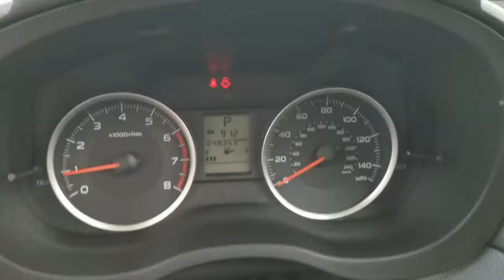2017 Subaru Forester Oaklawn, Chicago, Orland Park, Lagrange, Palos, IL 95831A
Crystal Black Silica  2017 Subaru Forester available in Oak Lawn, Illinois at Oak Lawn Toyota. Servicing the Chicago, Orland Park, Lagrange, Palos, IL area.

4320 W. 95th Street

Int & Ext Auto Dimming Mirror w/Approach Lighting, 15.9 Gal. Fuel Tank, 2 LCD Monitors In The Front, 3 12V DC Power Outlets, 3.70 Axle Ratio, 4-Way Passenger Seat -inc: Manual Recline and Fore/Aft Movement, 4-Wheel Disc Brakes w/4-Wheel ABSFront Vented DiscsBrake Assist and Hill Hold Control, 60-40 Folding Bench Front Facing Manual Reclining Fold Forward Seatback Rear Seat, ABS And Driveline Traction Control, Air Filtration, Airbag Occupancy Sensor, ALL-WEATHER FLOOR MATS-inc: Part number J501SSG200, ALL-WEATHER PACKAGE-inc: Heated Front SeatsHeated Exterior MirrorsWindshield Wiper De-Icer, Auto Off Aero-Composite Halogen Daytime Running Headlamps, Automatic Air Conditioning, Battery w/Run Down Protection, Black Bodyside Cladding, Black Side Windows Trim and Black Front Windshield Trim, BLACKCLOTH UPHOLSTERY, Body-Colored Door Handles, Body-Colored Front Bumper, Body-Colored Power Side Mirrors w/Manual Folding, Body-Colored Rear Bumper w/Black Rub Strip/Fascia Accent, Cargo Area Concealed Storage, CARGO COVER - MANUAL REAR GATE-inc: Part number 65550SG001VHNot for use w/installed Compartment CoverMay be used separately, Cargo Space Lights, CARGO TRAY-inc: Part number J501SSG000, Carpet Floor Trim, Clearcoat Paint, Cloth Door Trim Insert, Cloth upholstery, Compact Spare Tire Mounted Inside Under Cargo, Cruise Control w/Steering Wheel Controls, CRYSTAL BLACK SILICA, Curtain 1st And 2nd Row Airbags, Day-Night Rearview Mirror, Deep Tinted Glass, Digital/Analog Display, Double Wishbone Rear Suspension w/Coil Springs, Driver And Passenger Visor Vanity Mirrors w/Driver And Passenger IlluminationDriver And Passenger Auxiliary Mirror, Driver Foot Rest, Driver knee airbag, Driver Seat, Dual Stage Driver And Passenger Front Airbags, Dual Stage Driver And Passenger Seat-Mounted Side Airbags, Electric Power-Assist Steering, Electronic Stability Control (ESC), Engine Immobilizer, Engine: 2.5L 4 Cyl DOHC 16V w/VVT -inc: Active Valve Control System (AVCS) variable valve timing, Express Open/Close Sliding Glass 1st And 2nd Row Sunroof w/Sunshade, Fade-To-Off Interior Lighting, Fixed Rear Window w/Fixed Interval Wiper and Defroster, FOB Controls -inc: Cargo Access, Front And Rear Anti-Roll Bars, Front Bucket Seats -inc: 10-way power driver's seat w/power lumbar support and passenger front seat back pocket, Front Cupholder, Front Map Lights, Full Carpet Floor Covering -inc: Carpet Front And Rear Floor Mats, Full Cloth Headliner, Full Floor Console w/Covered StorageMini Overhead Console w/Storage and 3 12V DC Power Outlets, Full-Time All-Wheel, Galvanized Steel/Aluminum Panels, Gas-Pressurized Shock Absorbers, Gauges -inc: SpeedometerOdometerTachometerTrip Odometer and Trip Computer, Grille w/Chrome Bar, GVWR: 4 480 lbs, HVAC -inc: Underseat Ducts, Instrument Panel BinDriver / Passenger And Rear Door Bins, INT & EXT AUTO DIMMING MIRROR W/APPROACH LIGHTING-inc: Auto-Dimming Mirror w/Compass Part number H501SSG201Passenger's Side MirrorExterior Mirror Hardware Kit Part number SOA635113Exterior Auto Dimming Mirror w/Approach Lighting Part number J201SSG300Driver's Side Mirror Part number J205SSG100, Interior Trim -inc: Metal-Look Instrument Panel InsertMetal-Look Door Panel InsertMetal-Look Console Insert and Metal-Look Interior Accents, LED Brakelights, Liftgate Rear Cargo Access, Lip Spoiler, Locking glove box, Low Tire Pressure Warning, Manual Tilt/Telescoping Steering Column, Manual w/Tilt Front Head Restraints and Manual Adjustable Rear Head Restraints, Outboard Front Lap And Shoulder Safety Belts -inc: Rear Center 3 PointHeight Adjusters and Pretensioners, Outside Temp Gauge, Perimeter alarm, Permanent Locking Hubs, Power 1st Row Windows w/Driver And Passenger 1-Touch Up/Down, Power Door Locks, Power Rear Windows and Fixed 3rd Row Windows, Radio w/ClockSpeed Compensated Volume Control and Steering Wheel Controls, Radio: Subaru Starlink 7.0' Multimedia Plus System -inc: AM/FM stereo HD radio w/single-disc CD player w/MP3/WMA/CRR/RW file capabilitymulti touch gesture high resolution display7.0' LCD screenvoice activated controlsBluetooth audio streaming connectivityBluetooth hands-free phone connectivityBluetooth hands-free text messaging connectivityiPod control capabilityrear-vision cameraSiriusXM All Access radio (subscription required)SiriusXM Travel Link (subscription required)s, REAR BUMPER COVER-inc: Part number E771SSG350, Rear Center Armrest, Rear Child Safety Locks, Rear Cupholder, Remote Keyless Entry w/Integrated Key Tra